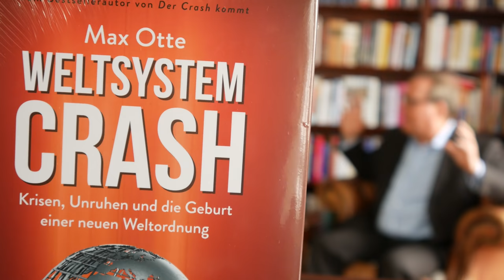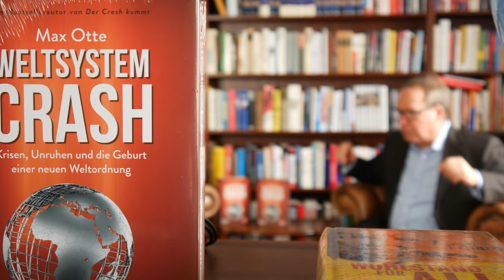Max Otte zum "Ende der Aufklärung"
Bestellen Sie das neue Buch von Max Otte: "Weltsystemcrash - Krisen, Unruhen und die Geburt einer neuen Weltordnung"

Unser Land verabschiedet sich immer mehr von Grundprinzipien, die zentral für aufgeklärte Gesellschaften sind: Logik, Freiheit der Wissenschaft, Rationalität. Diese Pfeiler werden zunehmend durch Ideologie ersetzt. Max Otte hat diesen Prozess in seinem neuen Buch "Weltsystemcrash" thematisiert und sagt hier in diesem Video einiges dazu.
Inspiriert hat ihn ein Artikel von Henry Kissinger vor zwei Jahren in der Zeitschrift "The Atlantic". Die Überschrift lautete (übersetzt): "Wie die Aufklärung endet".
"Wir haben eine völlige Emotionalisierung", sagt Otte, "und eine völlige Re-Ideologisierung der Politik ... schon Goebbels wusste: wenn man die richtigen Emotionen hat und das oft genug wiederholt, ist es irgendwann im tiefen Bewusstsein drin".
Als Beispiel nennt Max Otte den Begriff Rechtspopulist: "So spaltet man eine Gesellschaft, man sucht nicht den Dialog, man macht Propaganda".

HINWEIS: Liebe Zuschauer, eine wachsende Zahl von Ihnen berichtet uns, dass Sie von Youtube trotz des Abos keine automatischen Benachrichtigungen mehr über neu eingestellte Videos bekommen. So können Sie das Problem umgehen: Wir betreiben eine Facebookseite, auf der ich alle neuen Videos verlinke - Die können Sie zur Sicherheit zusätzlich abonnieren – Oder Sie versuchen es auf „Telegram“, wo fleißige Fans die sehr informative Seite „Geist von Hambach“ betreiben. Auch dort stelle ich alle neuen Videos ein.